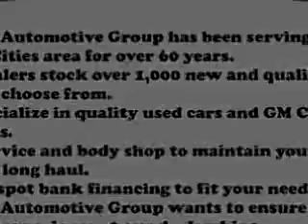Chevrolet Impala, Village Automotive Group/Auto Center- Wayzata, MN 55391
Chevrolet Impala, Village Automotive Group/Auto Center imagine driving this Medium Gray 2004 Chevrolet Impala, equipped with a 6 Cyl. engine and an automatic transmission with 140,357 miles. enjoy an impressive 29 miles to the gallon on this great car with features like power driver's seat, alloy wheels, driver side air bag, passenger's front airbag, child safety seats, center arm rest w/storage, power window locks, rear seat shoulder belts, and much more. Enjoy the drive, have peace of mind, and drive your entire family in this 2004 Chevrolet Impala. see us at Village Automotive Group/Auto Center today!

miles- 140,357

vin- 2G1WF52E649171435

Village Automotive Group/Auto Center

1805 E Wayzata Blvd